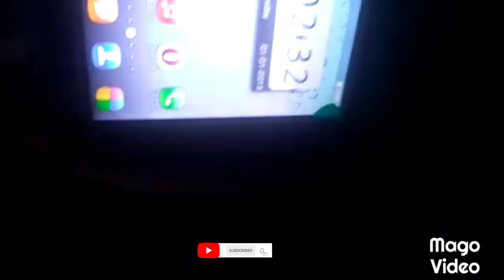Unboxing VOX smart and old style very cool phone you must watch